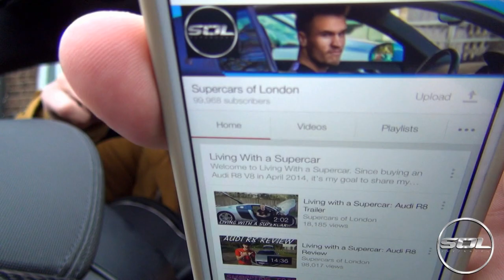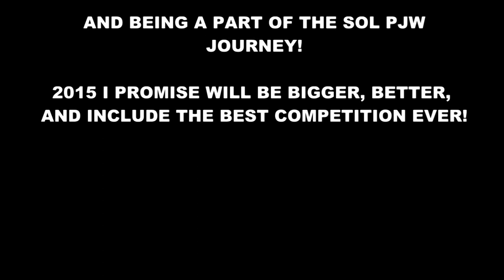TOP 10 2014 Supercars of London Moments!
What a crazy year! Here are the top 10 moments I have had with you all in my Audi R8! ENJOY!